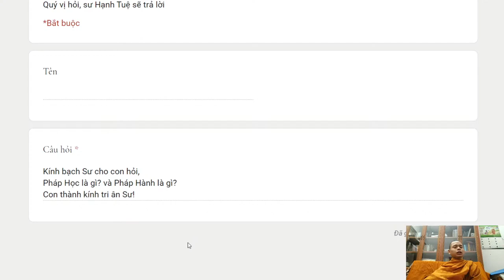261. Pháp Học là gì? và Pháp Hành là gì?